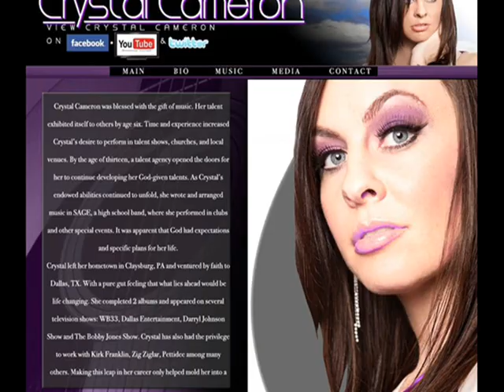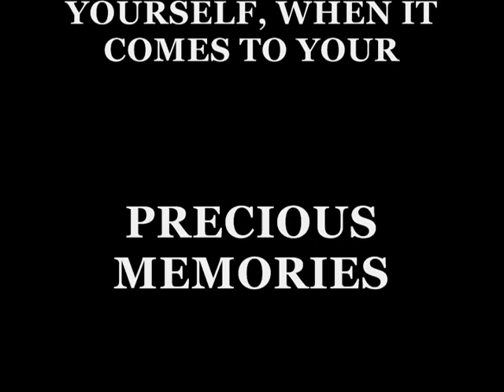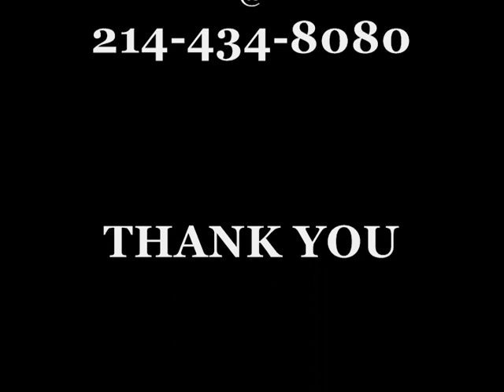Incline Graphics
Get the best Graphics and Designs for your Websites, Logo's, Business Cards, Fliers, Personal Photos & MORE at Incline Graphics.